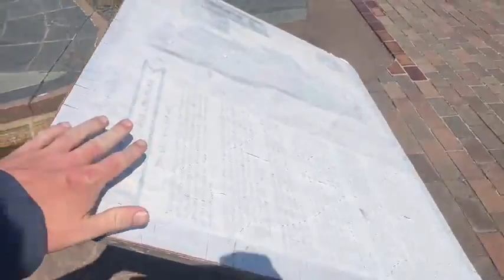Follow Up on Mud Island ~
Visiting Mud Island River Park with Action News 5 after promises were made by Memphis River Parks Partnership to have the park & river replica “clean” and “flowing” and ready for visitors starting in May - Its now July, let’s follow up on that promise